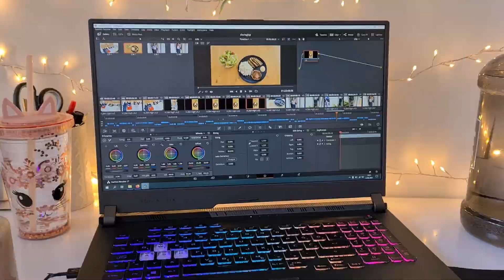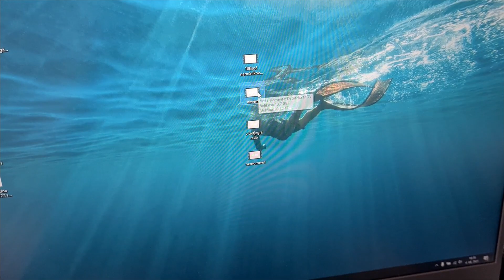FOOD, GYM, EDIT, REPEAT + little trip | Vlog #30 | JESSAMESA